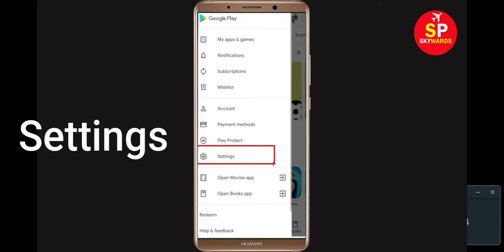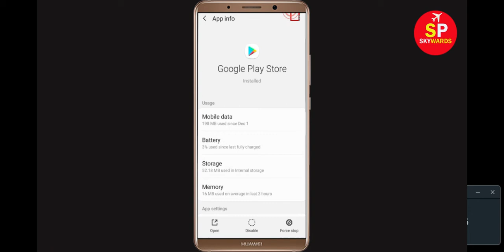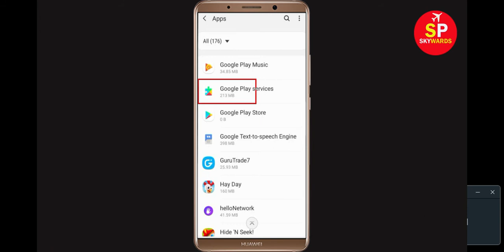How To Fix Can't Install Netflix App Error On Google Play Store Android & Ios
In this video tutorial, i will show you How To Fix Can't Install Netflix App Error On Google Play Store Android & Ios Mobile. If you are facing same problem in your android phone it will help you to get rid of this problem.